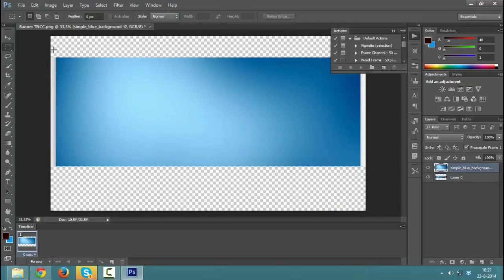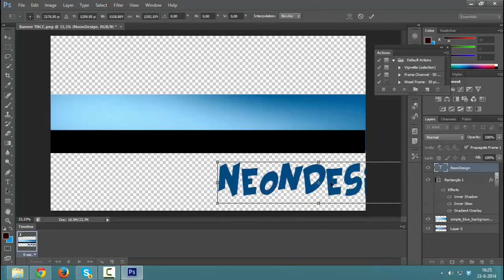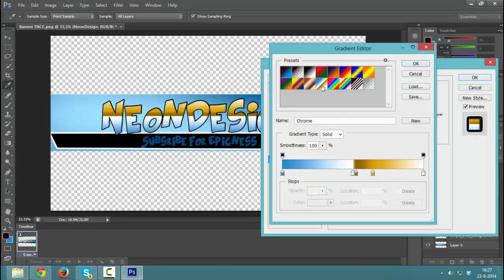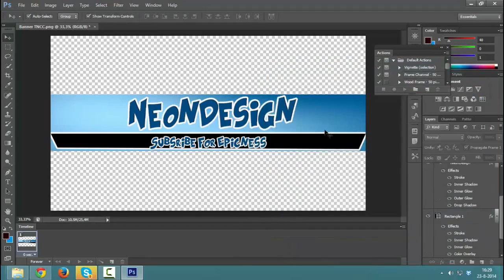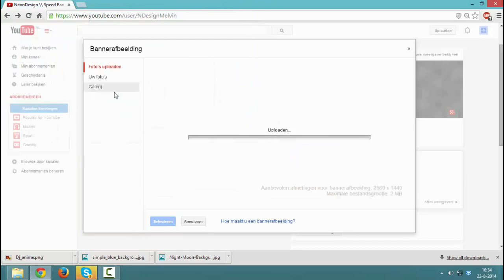Speed Banner // Neon Design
Enjoy This Banner Speed Up
Do You Want A Free Banner ? Add Me On Skype melvinofyoutube And Ask Me :)
Stay Cool !